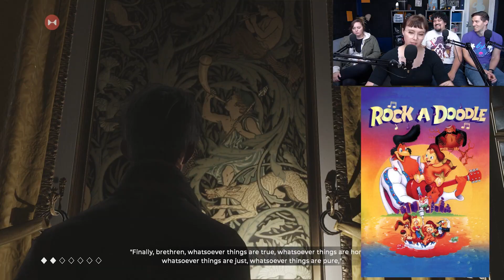DISNEY = BIBLE (Funhaus clip)